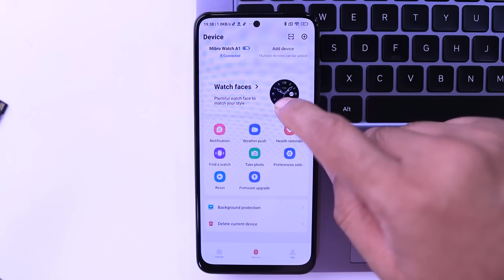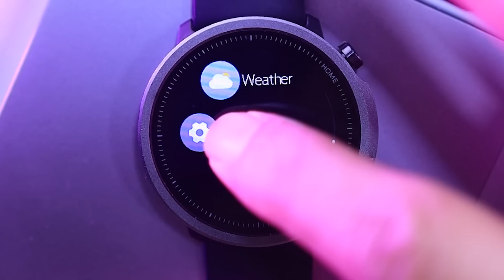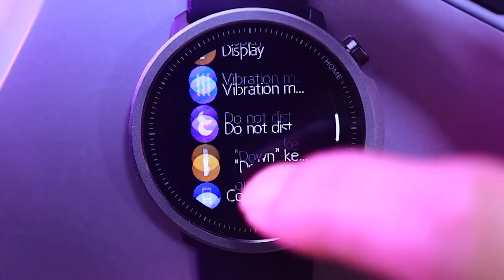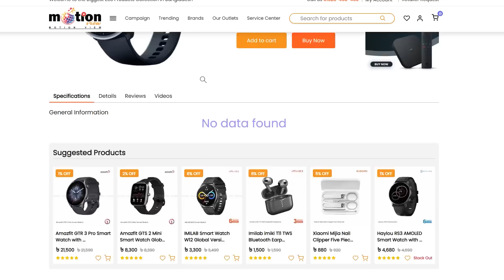Xiaomi Mibro A1 Smart Watch Review in Bangla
মোশান ভিউয়ের ঠিকানাঃ
🛒Shop 91-92, Level 6, Block D- Basundhara City Shopping Mall.
🛒Shop 460, Motaleb Plaza.
🛒shop #53, 2nd Floor, Sundarban Square, Gulisthan.
🛒Shop No- 004B, Block A, Level 4, Jamuna Future Park.
🛒Shop No- 629, Level 6, Multiplan Center, Elephant Road.

ফোন নম্বরঃ 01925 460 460